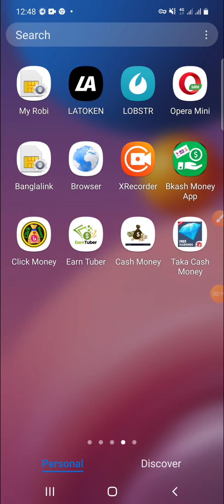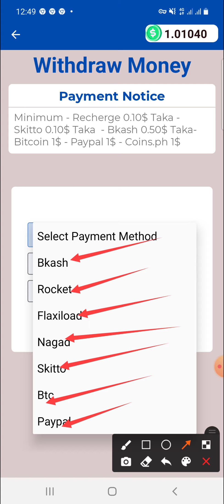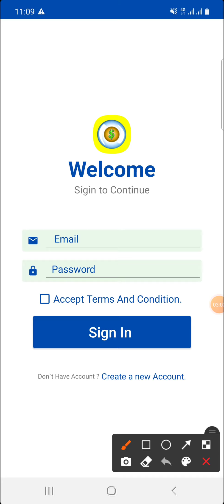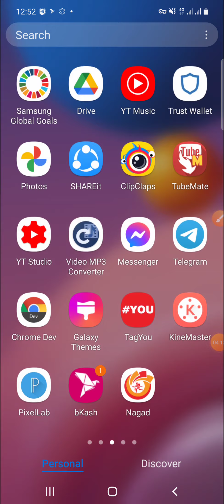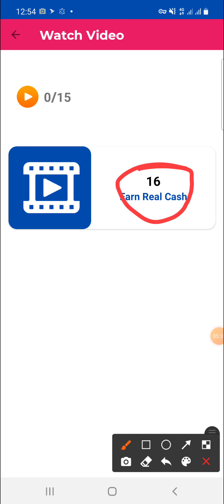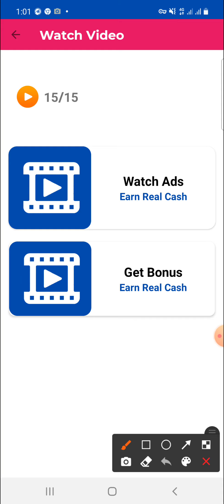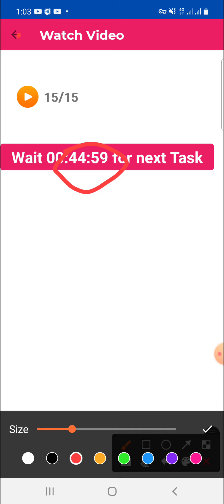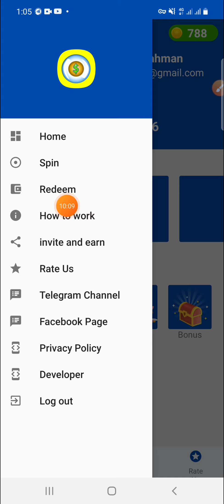৫০ টাকা হলেই পেমেন্ট | New Bangladeshi Earning App 50 Taka Payment Bkash App ll Top Cash App 2021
৫০ টাকা হলেই পেমেন্ট | New Bangladeshi Earning App 50 Taka Payment Bkash App ll Top Cash App 2021